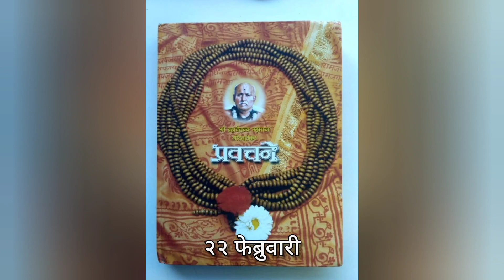श्री ब्रह्मचैतन्य गोंदवलेकर महाराज प्रवचने २२ फेब्रुवारी